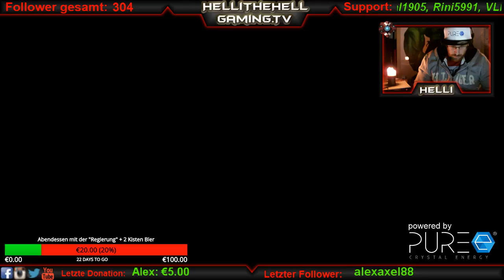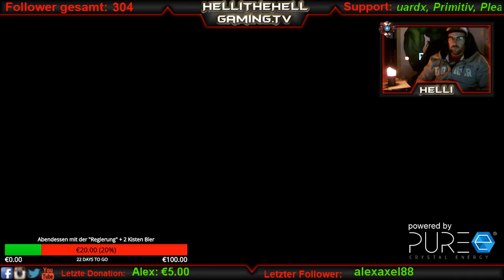HellitheHell: Resident Evil 7 - Play it now Part 2 - deutsch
Candle Light Party :) ungekürzter Originalstream!